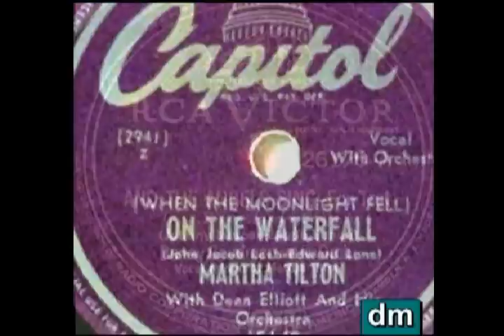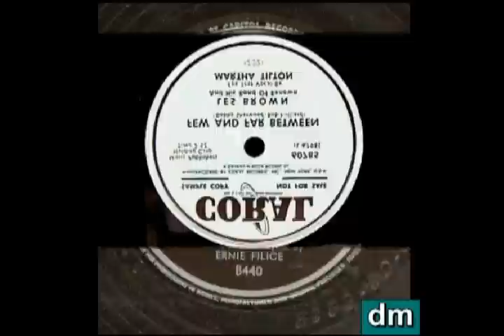Martha Tilton - He's 1A In The Army & A1 In My Heart (1941)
with Billy May Orchestra

12/23/1941

Sweetheart of Swing on the Fibber McGee and Molly radio show, with Billy May Orchestra. Our songstress gets 5 stars on this.

Martha Tilton was probably best known as Benny Goodman's songstress. She was initially billed as the Sweetheart of Swing before becoming better known affectionately as The Liltin' Miss Tilton.

Goodman kept Martha busy and between October 1937 and the summer of 1939, he placed in excess of thirty recordings on the American Top 20 of which Martha's vocals were featured on 27 tracks including two chart-toppers.
(from Martha Tilton, Tom Oehme - The Coral Treasures)

This video is respectfully dedicated to the memory of "Martha Ellen Tilton (Brooks)" an extraordinarily fine singer & lady, and to her many fans. Rest assured every effort will be made to ensure commercial ads are not placed on these videos. Every effort is made to keep the videos respectful to her name and legacy.

None of the pictures in the video are intended to infringe on any person's (or group's) legal or moral rights.

If you have a professional concern about the pictures used in this video, please send me a YouTube private message and I will promptly address your concerns or remove the video.

Thanks for viewing and listening to this video.